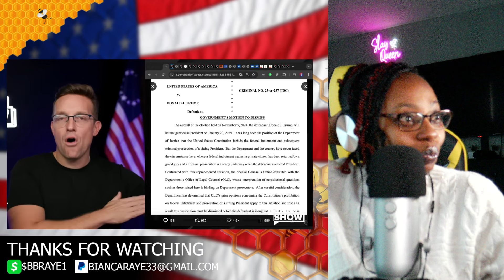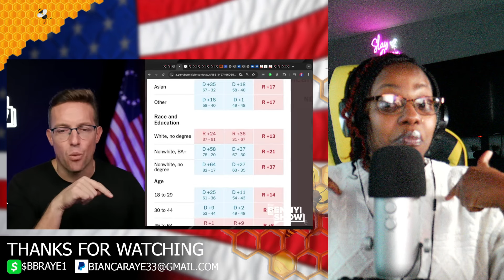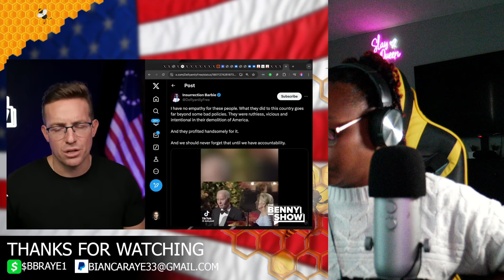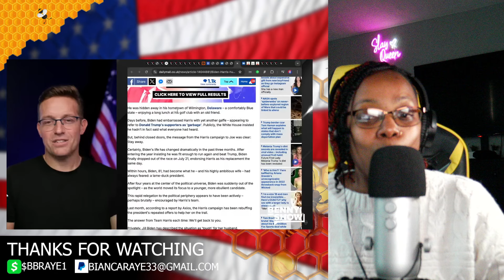Joe Biden Breaks Down in Tears on Live TV at the White House After Trumps Victory